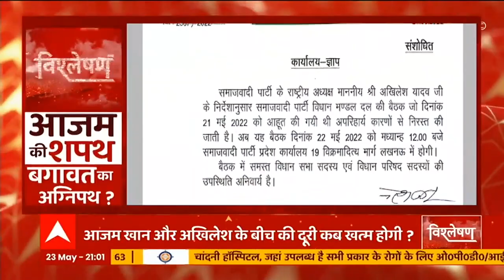Azam Khan की Akhilesh Yadav से दूरी... राजनीतिक मजबूरी ?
सबकी नजर विधानसभा के सत्र पर थी जहां आजम खान की कुर्सी ठीक अखिलेश यादव के बगल में थी. लेकिन आज खान विधायक पद की शपथ लेने के बाद ही सदन से निकल गए वो विधानसभा की कार्रवाही में शामिल ही नहीं हुए और अब सवाल बड़ा है कि अखिलेश और आजम खान के बीच ये दूरी आखिर कब मिटेगी..